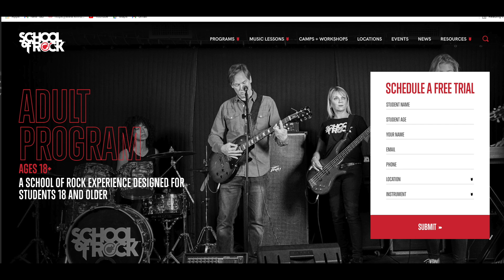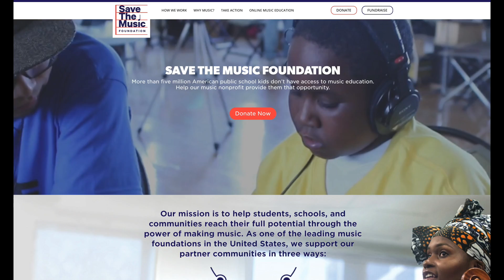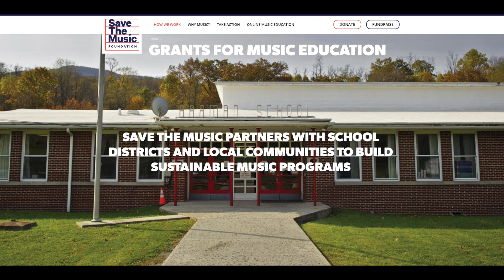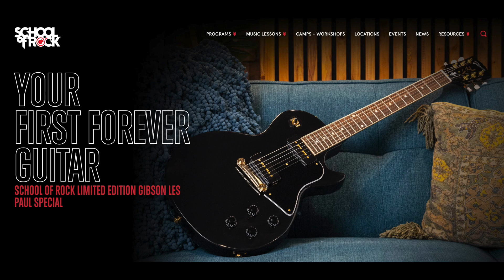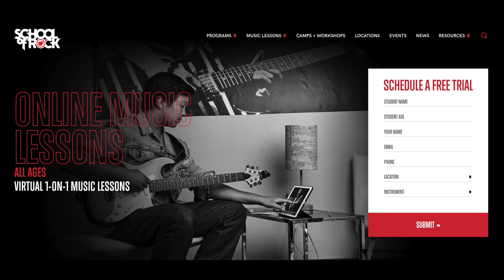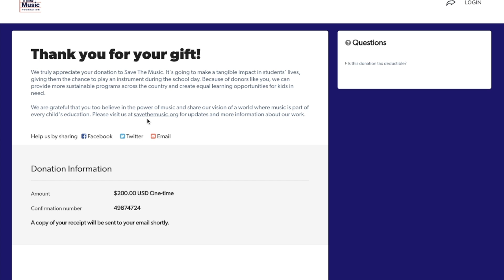Limited Edition Gibson For Charity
Save The Music